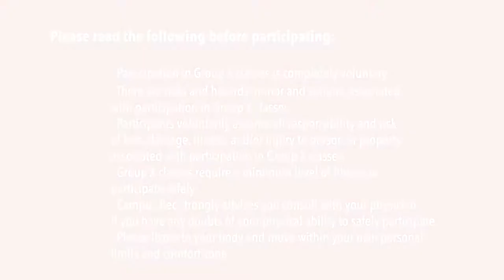Hatha Yoga with James H. (April 8, 2021)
Hatha Yoga
Recorded on April 8, 2021
Instructor: James H.
Class Type: Mind/Body

Class Description:
This is an active yoga class that uses yoga asanas (poses), breath, and alignment principles to move you deeper into your practice. Poses are held for 3-10 breaths to build strength, body awareness and mind-body connection. It is appropriate for beginners with no prior yoga experience, as well as more experienced practitioners seeking a refresher on the fundamentals of breath and alignment. Campus Rec is providing yoga mats for in-person Group X classes only; yoga mats are not available for drop-in use at this time.

Participation in Group X classes is completely voluntary. There are risks and hazards, minor and serious, associated with participation in Group X classes. Participants voluntarily assume all responsibility and risk of loss, damage, illness, and/or injury to person or property associated with participation in Group X classes. Group X classes require a minimum level of fitness to participate safely. Campus Rec strongly advises you consult with your physician if you have any doubts of your physical ability to safely participate. Please listen to your body and move within your own personal limits and comfort zone.